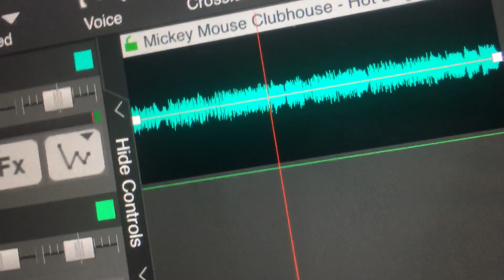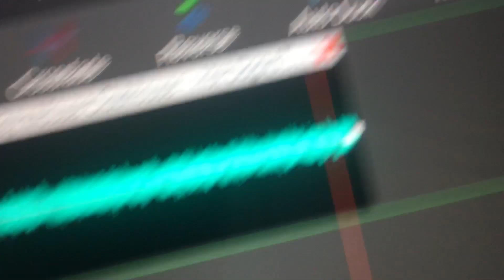Mickey Mouse Clubhouse - Hot Dog (Low Pitch)